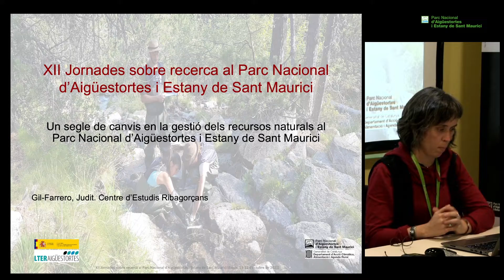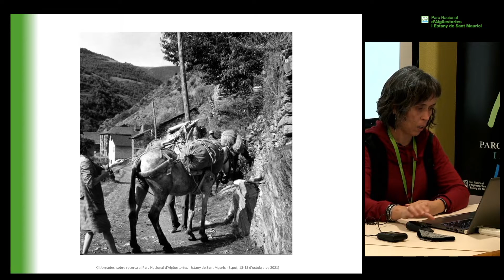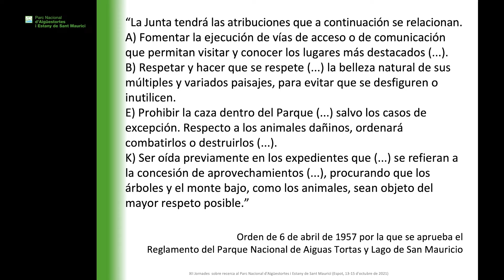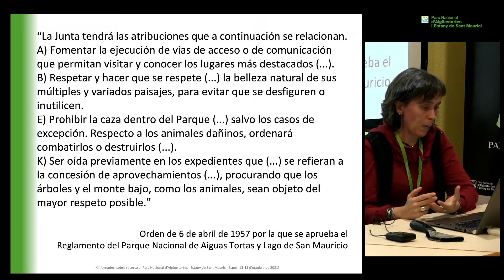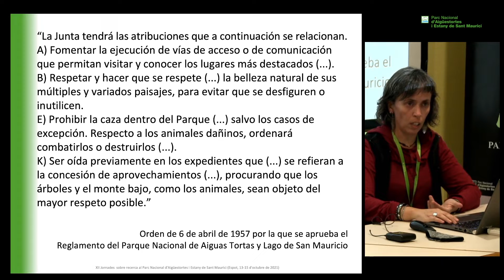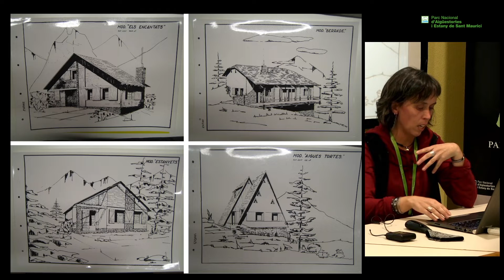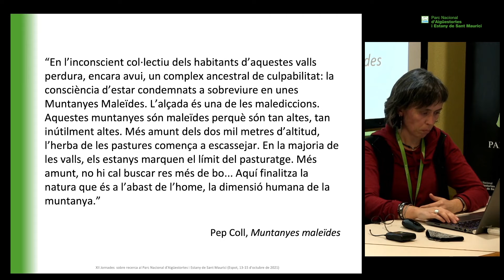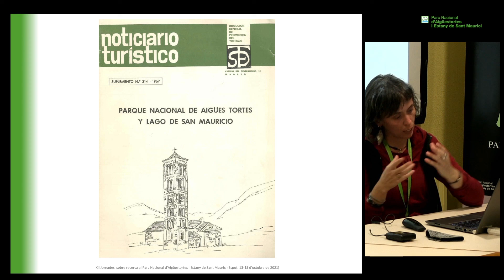Natura en conflicte. Construcció del patrimoni natural a Catalunya, del franquisme a la democràcia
XII Jornades sobre recerca al Parc Nacional d'Aigüestortes i Estany de Sant Maurici (Espot, 13, 14 i 15 d'octubre de 2021). Presentació a càrrec de Judit Gil Farrrero.

Abstract:

La característica més rellevant del Parc Nacional d’Aigüestortes i Estany de Sant Maurici és el seu paisatge, modelat durant la darrera glaciació. Els elements més distintius d’aquest paisatge són un relleu de morfologia escarpada i una gran abundància d’aigua, així com una vegetació diversa en boscos de caducifolis, boscos de coníferes i prats. Tots aquests trets, sumats a la presència de fauna típica de l’alta muntanya, són la carta de presentació d’aquest espai natural de protecció especial.

Tanmateix, la protecció d’un espai natural és el resultat d’un procés complex que involucra molts altres factors a part de les característiques naturals de l’indret en qüestió. I és que la conservació de la natura és un reflex de la percepció que en té la societat que la protegeix. Analitzar el tipus d’espai o les espècies protegides, el que habitualment anomenem els  “valors naturals”, “valors ambientals” o “valors científics”, així com les persones o entitats impulsores de la protecció i la normativa que ho regula tot, permet fer un retrat de quelcom tan poc tangible com les percepcions, les idees, les visions. De fet, és més tangible del que sembla, perquè aquestes cosmovisions tenen un paper fonamental en la gestió dels recursos naturals.
En realitat, la conservació de la natura és una de les maneres de gestionar uns recursos naturals com els que ofereix el parc nacional, però no és l’única. Aquesta presentació vol oferir un breu repàs dels canvis que hi ha hagut en la gestió dels recursos naturals del parc des de principis del segle XX, fent èmfasi en el potencial polític desigual dels diferents actors socials que hi han participat, així com en la variació de la percepció respecte aquests recursos, i ampliant, en alguns casos, l’abast geogràfic al conjunt de les quatre comarques que tenen part del seu territori situat dins del Parc Nacional.